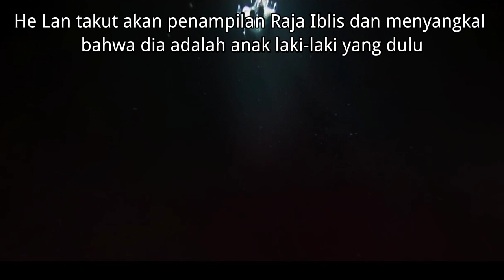Untuk mencegah munculnya raja iblis, He Lan menyangkal hubungannya dengan Tian Ji, mereka pasti sang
He Lan takut akan penampilan Raja Iblis dan menyangkal bahwa dia adalah anak laki-laki yang dulu